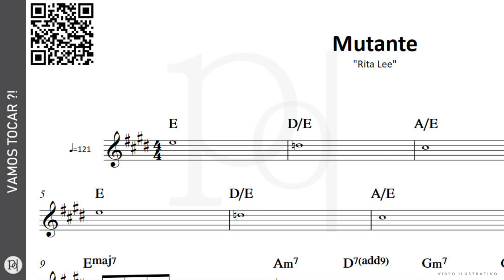Mutante ♪ Rita Lee | Partitura